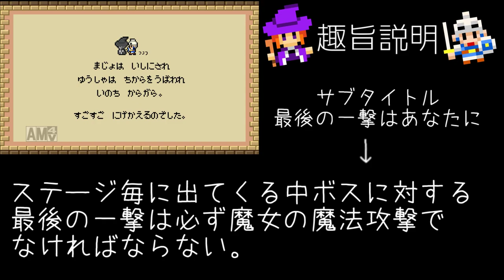【魔女と勇者】 最後の一撃はあなたに Part０【実況】Ÿ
勇者と魔女の新たな戦いが今始まる...。
今回は実況のルールなどの説明動画となっております。

【縛り内容】
★ボスに対する最後の一撃は必ず魔女の魔法攻撃（タイフーンorファイア）
★ゲームオーバー３回ごとに１ステージ前に戻り、やり直し